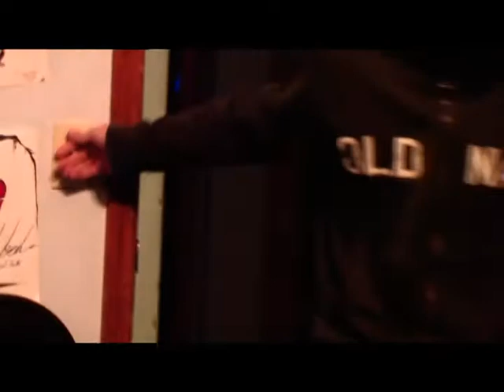Play-Doh Games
Why childhood toys should not be ignored.

Starring:
Harrison Wallin
Jutin Wallin
Jacob Heim
Nick Rainey